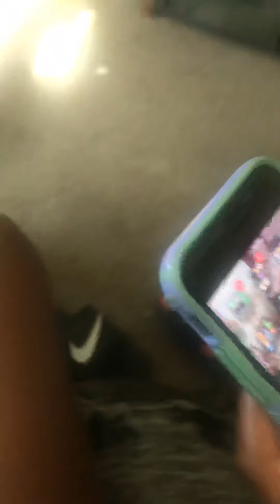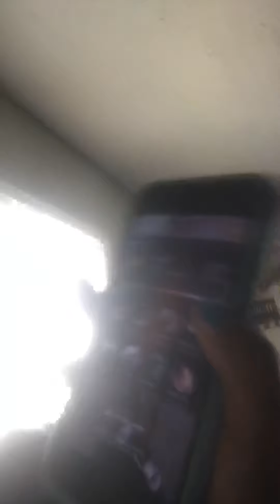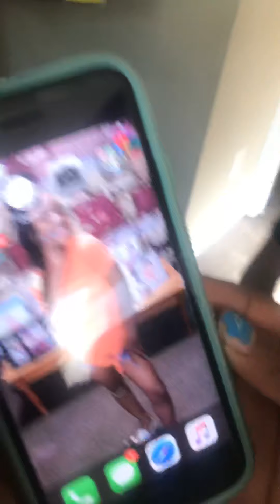Somebody hacked our phones